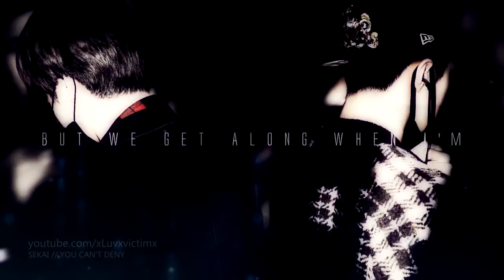sekai YOU CAN'T DENY